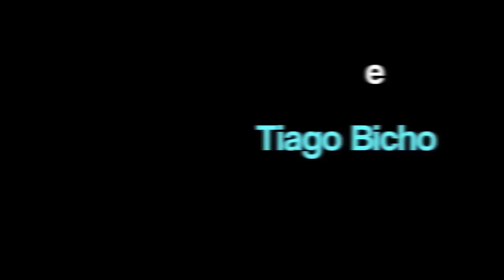Sony PSVita - Hands-On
Com ecrã tátil OLED de 5 polegadas, painel tátil traseiro, dois sticks analógicos, sensores de movimento, câmaras frontal e traseira e suporte Wi-Fi e 3G adicional (só no modelo 3G), a PlayStation Vita proporciona entretenimento ilimitado a qualquer hora e em qualquer lugar. Aplicações como Near, Party ou LiveArea dão-te a possibilidade de interagires com os teus amigos, seja em jogo ou fora dele. E com a PS Vita poderás ainda utilizar aplicações como o Facebook, Foursquare, Skype, Flickr e LiveTweet, que te darão acesso às principais redes sociais, para que nunca deixes de estar em contato com os teus amigos.

O lançamento da PS Vita está marcado para 22 de Feveiro e a consola estará disponível em dois modelos distintos: o modelo 3G/Wi-Fi por €299 (PVP estimado), e o modelo Wi-Fi por €249 (PVP estimado).

A PlayStation Vita vai estar disponível para jogares num espaço único em Braga, Porto e Lisboa.

Braga -- Praça da República -- 8 de fevereiro, das 15h às 23h
Porto -- Praça dos Leões -- 10 e 11 de fevereiro, das 15h às 23h
Lisboa -- Miradouro de São Pedro de Alcântara -- 20 de fevereiro, das 15h às 23h
Lisboa -- Praça Luís de Camões -- 21 de fevereiro, das 15h às 23h